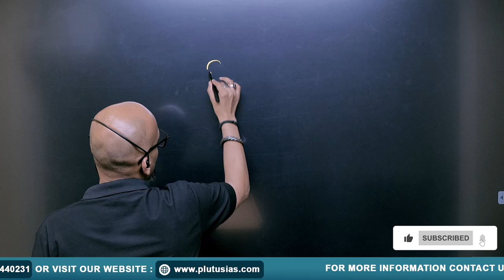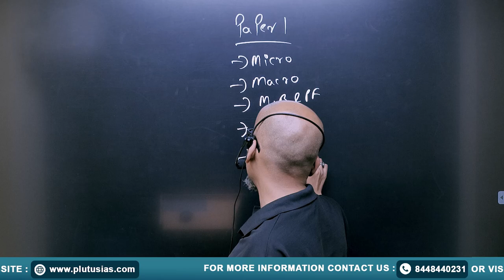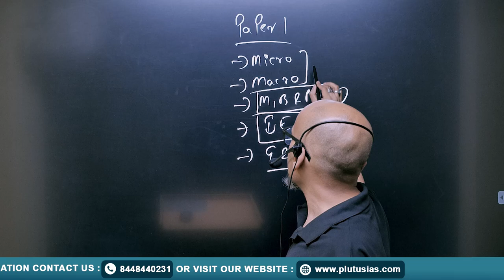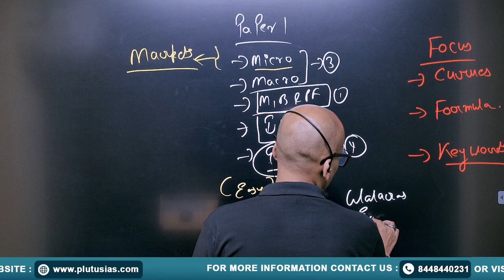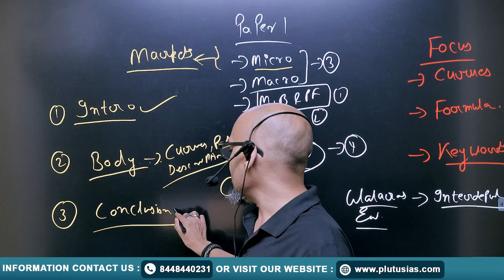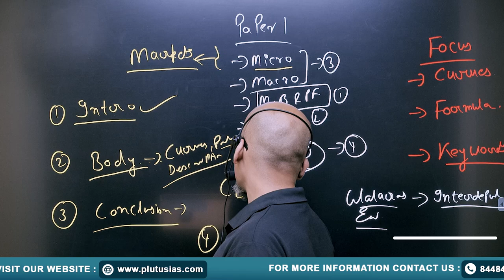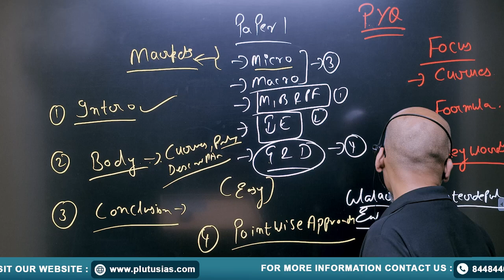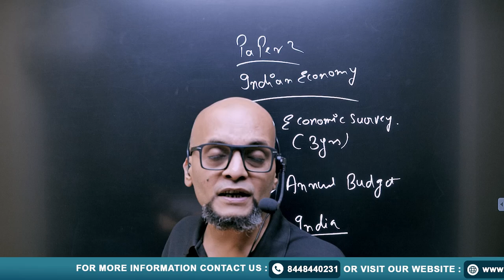Economics Optional for UPSC: Tips and Tricks to Score High in Economics Optional | Plutus IAS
In this comprehensive video, Prateek Tripathi (M.Tech from MNNIT Allahabad, M.Sc in Physics, and Masters in Economics) shares invaluable tips and tricks to help you excel in the Economics Optional Subject for UPSC. Whether you're a beginner or looking to improve your scores, this session will guide you through effective strategies, essential resources, and key focus areas.

Don't miss this opportunity to gain a competitive edge in your UPSC preparation.

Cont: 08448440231